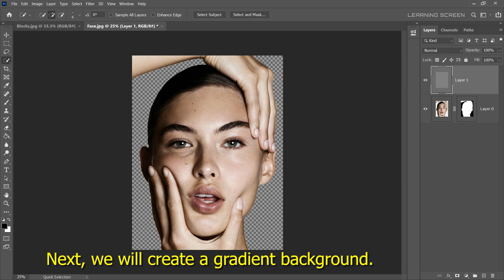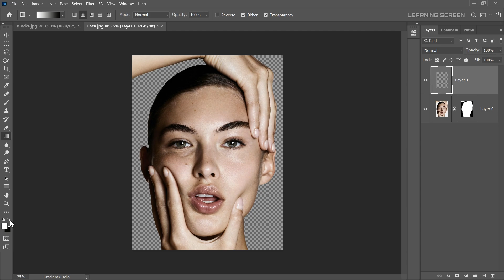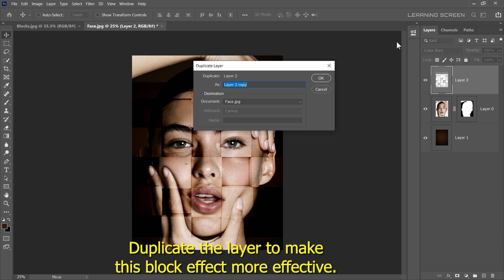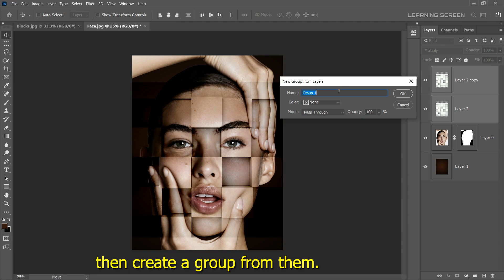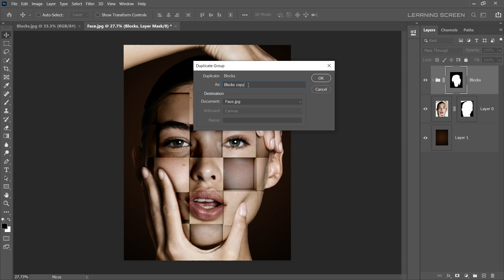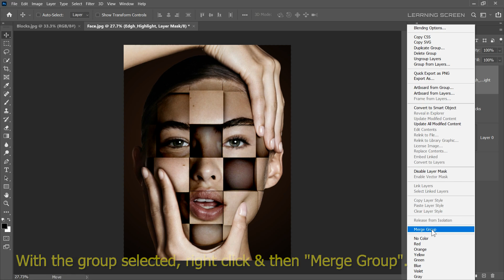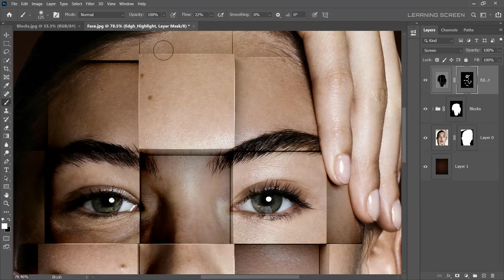Block Face Effect Quick & Easy Photoshop Tutorial